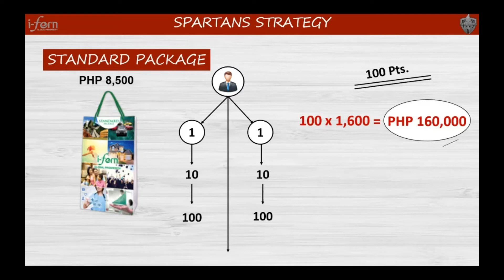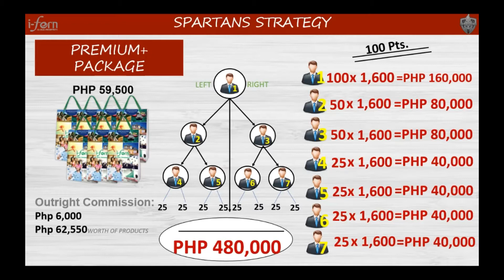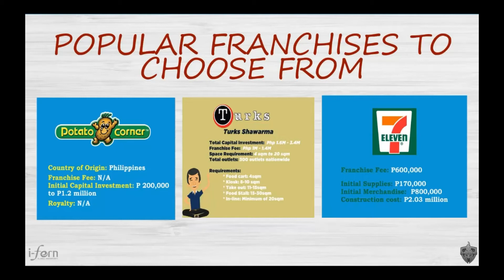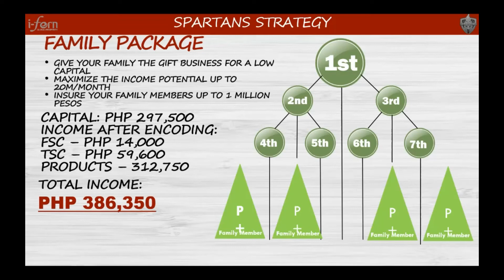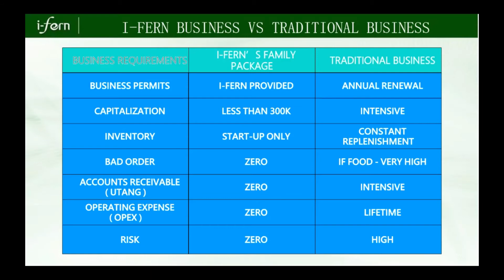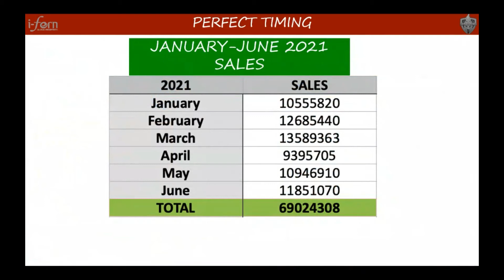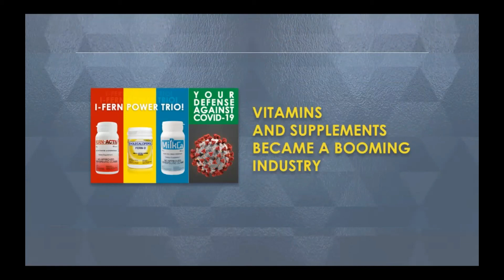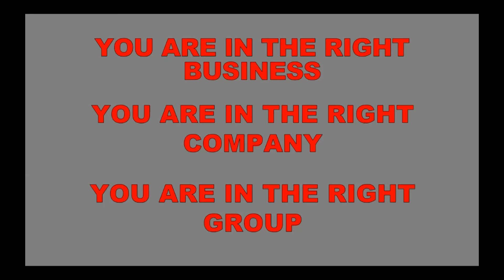SPARTANS RBA MARKETING BY: KARLA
Best Business During Pandemic
Revolutionary Business Advantage
Couple Goals: "Teamwork Divides the tasks and Multiply the Success."

Join us in our Revolutionary Business Advantage as we share to you on how couples here in IFern do the Business together to prosper.

Speakers:
Karla Bie
Former Employee/Mompreneur
I-Fern Team Builder